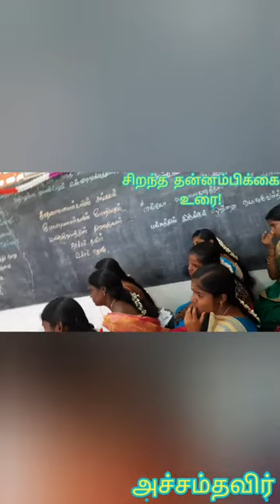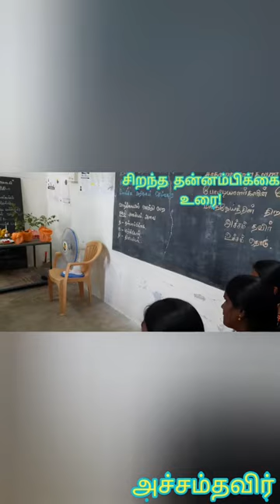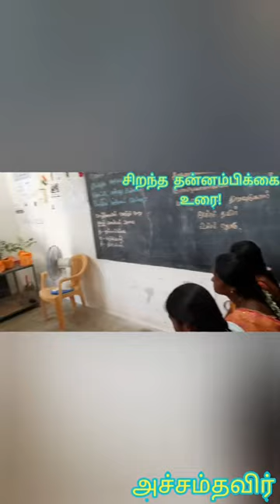பல்வேறு தேர்வுகளில் வென்ற ஆசிரியர் திருமுருகன் அய்யா அவர்களின் தன்னம்பிக்கை வழிகாட்டல்! மிக அருமை!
இனி  இந்த telegram  link ல் மட்டுமே நடப்பு நிகழ்வுகள் வெளியிடப்படும்!

Telegram app பயன்படுத்தவும்!